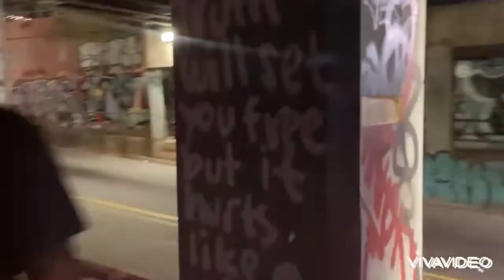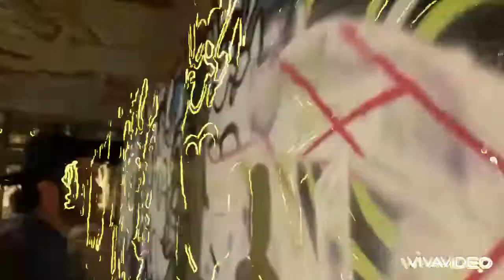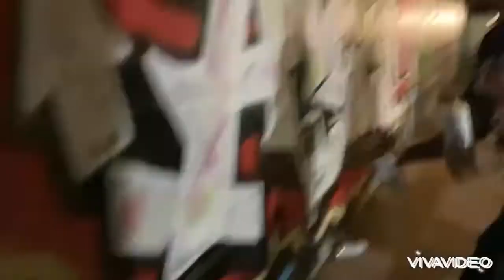🍬Antics - Atlanta Traffic candy 2022